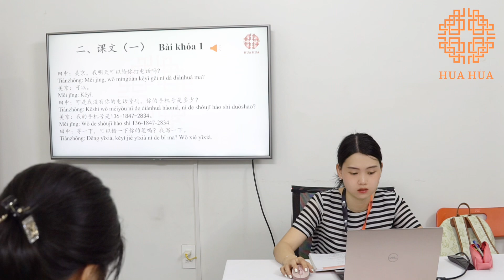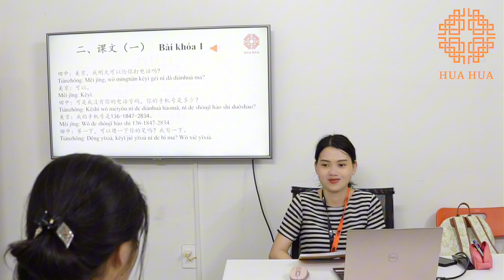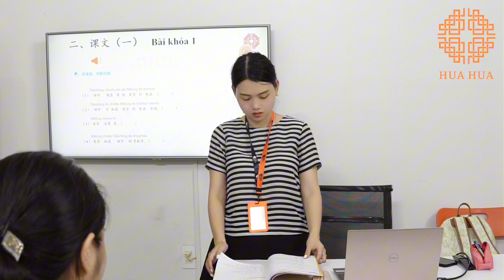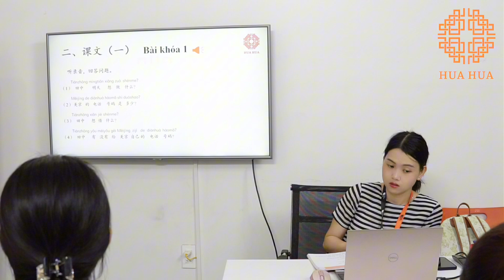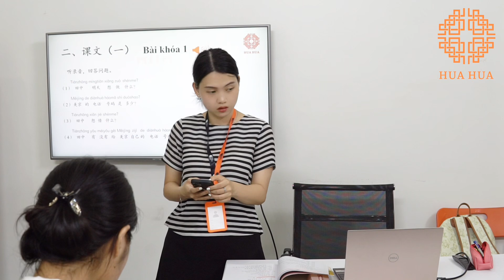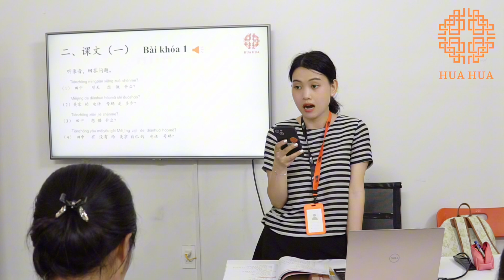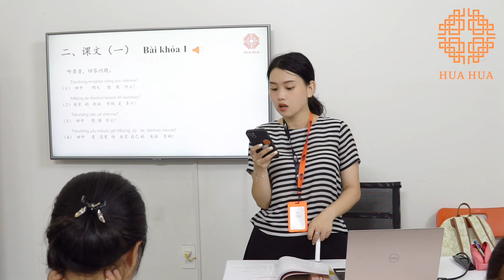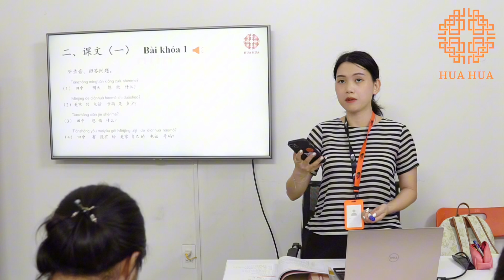Lớp tiếng Trung giao tiếp - Buổi 20 - Phần 3 - K15 - Cô Phạm Thu Trang | Hán ngữ Hua Hua